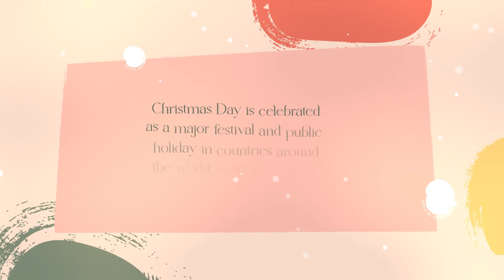Christmas Greetings Slideshow After Effects 2023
Christmas Greetings Slideshow is a holiday template consisting of animated slides in Xmas style. You can change colors, and scenes order and type your own text with any font. Just use this slideshow for Christmas presentations, Happy New Year events, greetings, and others.

Project features:
Cartoon greetings
Full-color controls